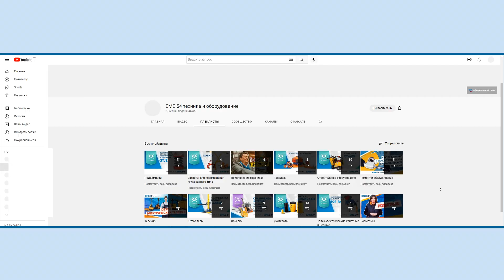Обзор на гидравлический штабелер TOR PF4120R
Всем привет! Продолжаем рассказ про разные модели штабелеров из нашего интернет-магазина. И сегодня мы познакомим вас с гидравлическим штабелером для рулонов. И если вы работаете с рулонными материалами, обратите внимание на эту модель штабелера.

Посмотреть актуальную стоимость на штабелер PF4120R можно в нашем интернет-магазине по ссылке

Наш магазин является официальным представителем марки TOR. У нас вы всегда найдете полный ассортимент оборудования этой марки.